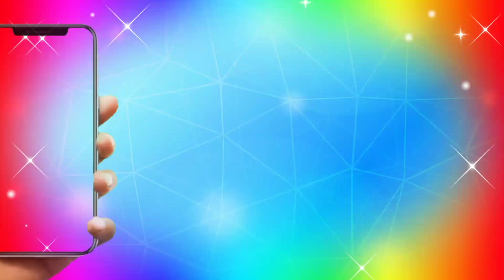Up Election AIMIM पार्टी में प्रदेश अध्यक्ष। मुसलमान अखिलेश को वोट देंगे। चुनाव का ऐलान होते ही यूपी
Aiman Rizvi
ऑल इंडिया मजलिस ए इत्तेहादुल मुस्लिमीन उत्तर प्रदेश इलेक्शन 2022

उत्तर प्रदेश इलेक्शन 2022

Barrister Asaduddin Owaisi Sahab jindabad

Pardes adhyaksh Haji Shaukat Ali Uttar Pradesh election

Majlis-e-ittehadul muslimeen Uttar Pradesh election 2022

Aurangabad MP Imtiaz Jalil Sahab

Hyderabad ke purv meyar Majid Husain Sahab

MIM party Uttar Pradesh

MIM party ke Irfan Pathan Sahab

MIM party Uttar Pradesh election 2022

MIM party ke imran bunty Sahab Uttar Pradesh

AIMIM पार्टी लखनऊ यूपी इलेक्शन 2022

Akbaruddin Owaisi Sahab jindabad

Majlis-e-ittehadul muslimeen Uttar Pradesh election 2022 AIMIM पार्टी

MIM party ke Asim Waqar Sahab Lucknow UP

अगर आप यूट्यूब पर देख रहे हैं तो Sasta Media चैनल को सब्सक्राइब करें और साथ में बेल आइकन को दबाए ताके दुनिया की हर छोटी बड़ी खबर सबसे पहले आप तक पहुंचे

अगर आप Sasta Media फेसबुक पेज पर देख रहे हैं तो पेज को फॉलो और लाइक जरूर करें